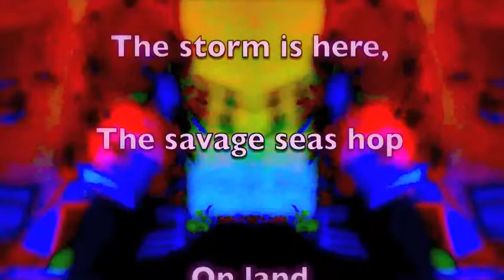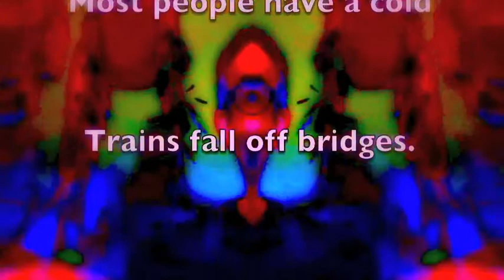'Weltende' Jacob van Hoddis - english translation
'Weltende' - by poet Jakob van Hoddis.  Early German expressionist poet on the Berlin Neopathetische Cabaret scene. Poem written in 1911.  Originally performed by being repeated over and over, sung, chanted and hummed for a metamorphic effect.  He was executed in Sobibor concentration camp some time in 1942.   Degenerate, Jewish and mentally ill   Music and voice - by Roger Gregg.   The Bee-Loud Glade cabaret in Ireland has performed this poem in German.